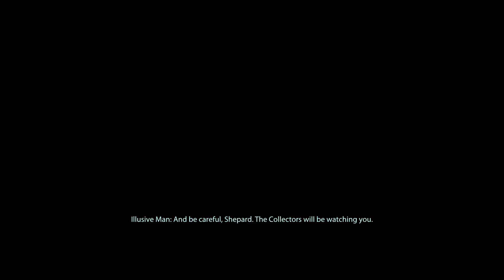Mass Effect Legendary Edition | 37. Horizon | Mass Effect 2 | Walkthrough | Gameplay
Parable Gaming is a channel that plays narrative driven games with good story telling. Whether it is role-playing game (RPG), a first person shooter (FPS), or a real time strategy (RTS) Join me in good gaming stories.